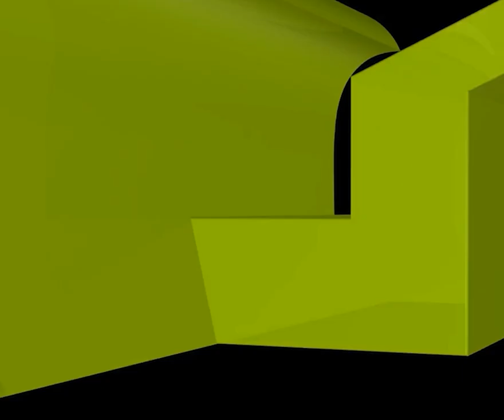ফুটবল খেলা কি জায়েজ? যেসকল ক্রীড়াকৌতুক ও খেলাধুলা ইসলামে জায়েজ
ফুটবলসহ বিভিন্ন খেলাধুলা জায়েজ হওয়ার রূপরেখা এবং প্রিয়নবি সা. যেসকল ক্রীড়াকৌতুক ও বিনোদনে সমর্থন ও উৎসাহ দিয়েছেন...

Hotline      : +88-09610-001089